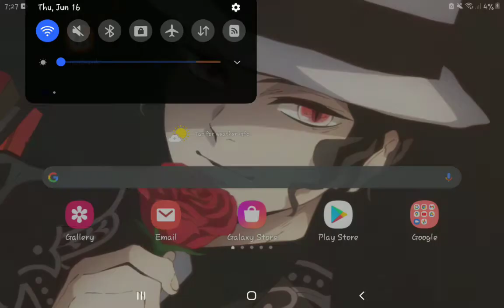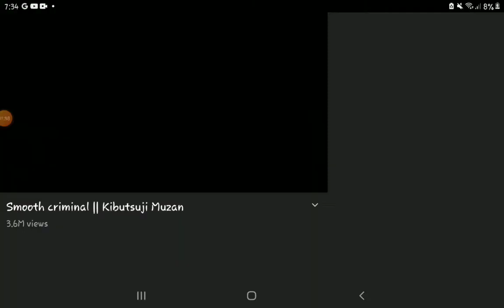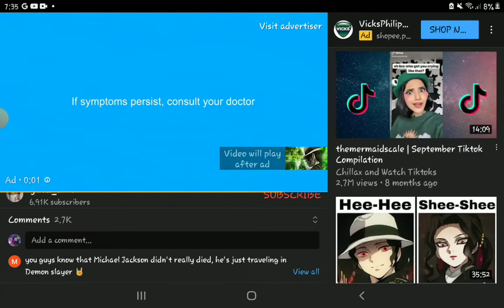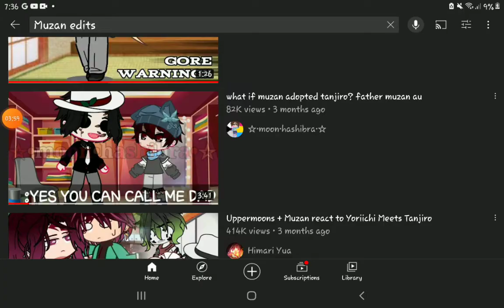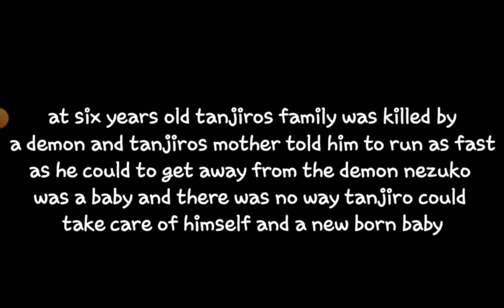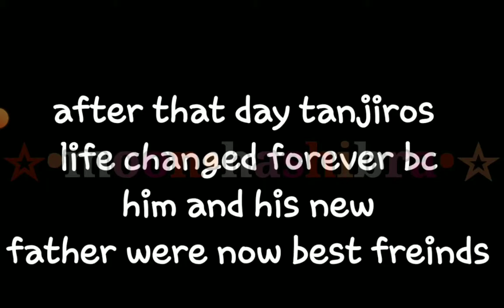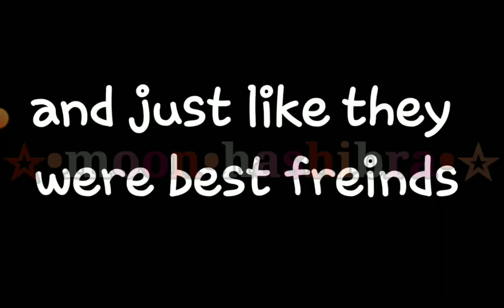Lets watch some Muzan edits 😌🍡